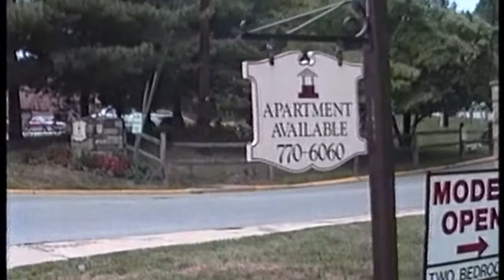[30 years ago] Village Square West, Rockvill, MD